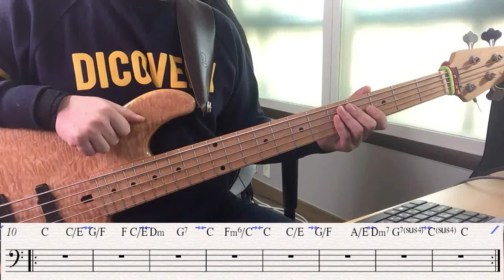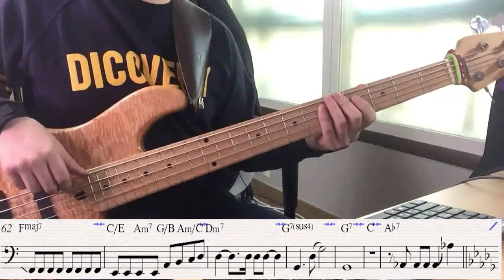[CCM] 염평안 (In the bible) - 요게벳의 노래(Feat. 조찬미) 베이스커버 & 베이스악보(Cover & Transcription)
안녕하세요~^^
베이스 연주자 김민영이라고 합니다~

오늘의 영상은 염평안님의 요게벳의 노래를 커버해 보았는데요 최근에 교회에서 반주를 하게 되다가 알게 되어 커버를 해보면 좋겠다는 생각이 들어 올리게 되었습니다.

저에게도 내일이면 4살이 되는 아들이 있는데요, 부모된 입장에서 한 치 앞을 알 수 없는 강가에 아들을 띄어보낼 수 밖에 없는 상황의 입장이 되어 생각을 해보니 마음이 미어지더라구요 ㅎㅎ 이렇게 부모님의 세상을 또 새롭게 배워가는 듯 하네요... 살아가면서 항상 새로운 삶을 알아가는 것 같습니다...^^

자, 본론으로 와서 ㅎㅎ
곡 전체적인  진행은 기승전결의 스토리를 이루고 있습니다. 잔잔한 분위기의 어쿠스틱에서 진행하여 8마디후 건반이 들어오고, 그 후 드럼과 베이스가 동시에 들어가면서 전체적인 다이내믹을 올려가는 곡의 진행을 나타내고 있습니다.

위에서 아이를 떠나 보낼 수 밖에 없는 부모의 심정을 말씀드렸었는데요, 요즘 제가 연주를 할 때에 이 부분에 대해 많이 생각해 보며 연주를 하려고 노력을 하고 있습니다. 그 이유는 가사의 내용 때문인데요, 예를 들어 곡의 감정을 어떻게 표현하느냐에 따라 청중들이 그 감정과, 감성을 듣고 공감하기 때문입니다.

그렇기에 연주를 아무런 감정과 표현의 생각들이 없이 표현한다면 흥미롭지 못하게 들리게 되는 것이 아닐까 생각합니다.

Hello~^^
I'm the bass player, Kim Min Young.

Today's video was a cover of Yeompyeong's Jochebed song. Recently, I was accompanied by a church and found out that it would be nice to cover it up.

I have a son who will turn four tomorrow, and I'm starting to think that as a parent, I'm forced to let him go to a river where I can't see him. Haha

It seems like I'm learning about my parents' world again... I think I always get to know a new life in my life...^^

Now, come to the point.
The entire progression of the song is a story of a decisive moment.

The acoustic version of the song is performed in a calm atmosphere, and the keyboard comes in after 8 bars, and then the drum and base go in at the same time, raising the overall dynamics.

I've told you how parents feel about having to leave their child.

These days, when I play, I think about this part a lot and try to play it.

The reason is because of the lyrics, for example, the audience listens to and sympathizes with the emotions, depending on how they express the emotions of the song.

Therefore, if you express the performance without any emotion or thoughts of expression, I think it will not sound interesting.